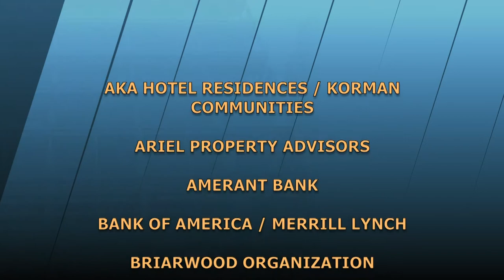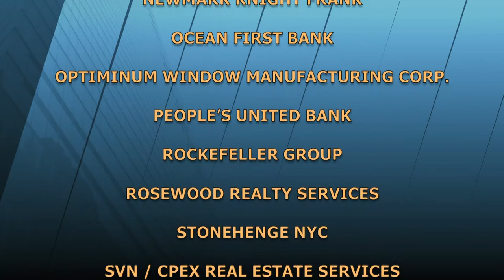Market Outlook: Women Real Estate Executives. Part 1. | The Stoler Report-New York's Business Report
Guests discuss the ongoing challenge to hospitality, to retail and to other asset classes during the pandemic. Internet shopping will continue to lead retail; outdoor dining, box lunches will help hospitality. The white-tablecloth restaurant is hurting; rent deferments, loan extensions, underwriting, concessions are examined.

(Taped 6/10/2020)

STRP19054